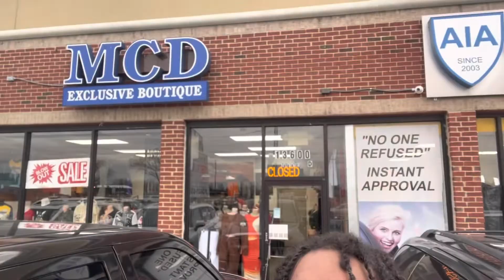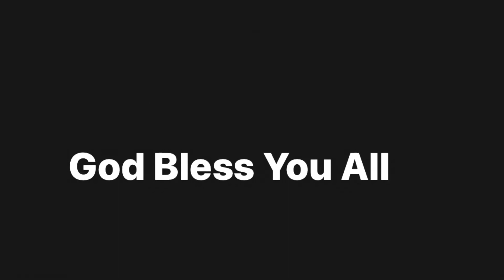A Day in the Life - My Son is nonverbal and has Autism | Vlogmas Day 1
Dad and dj rides around Detroit , getting Dj a couple outfits then takes Dj to the barbershop.. you get to see how Dj operates in public ..and how he interacts on camera for the first time